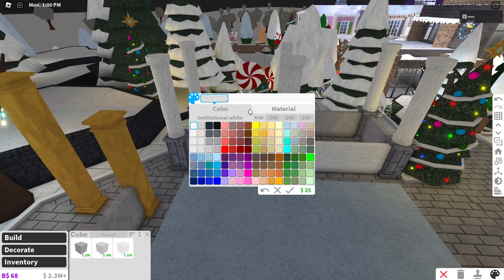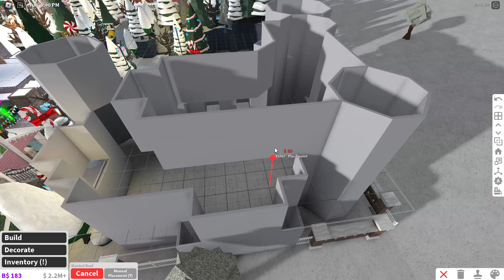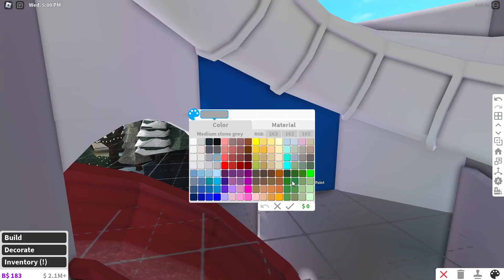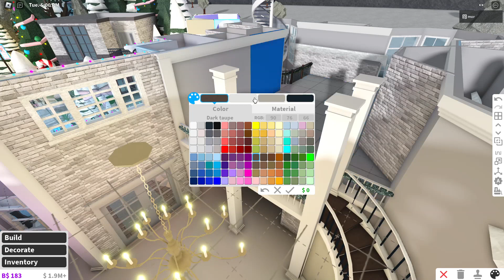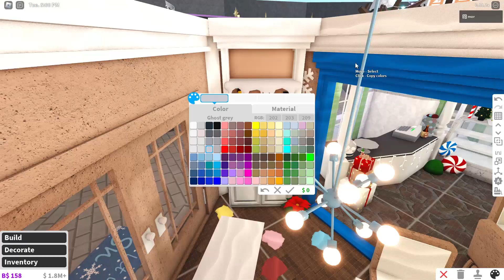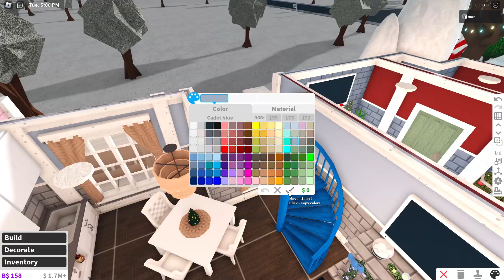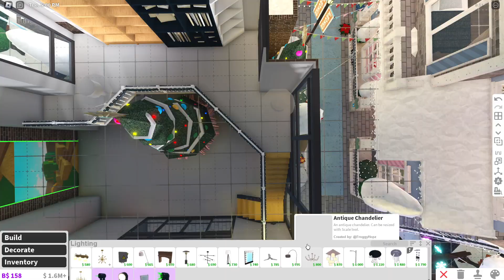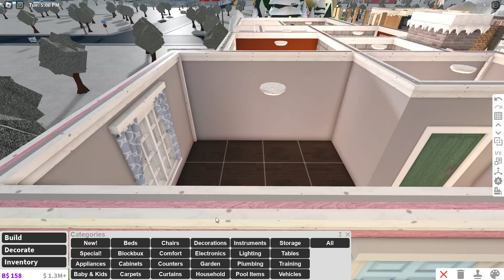CINDYS FROZEN ESCAPE | Welcome to Bloxburg: Speed Build | $3.6m (Part 2/3)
｡･:*:･ﾟ☆ YO!
彡 Welcome to Cindy's Frozen Escape! A winter adventure with plenty of fun!

PLOT INFO
Plot Value: $3,650,000
Bills: $20k+ without premium.
Plot Data: 87%
CONTAINS
Concert Stage, 5 Hotel rooms, Gingerbread Cafe, food court, ice skating rink, wrapping store, souvenir shop, dining  hall, ferris wheel. Custom Decals.

CHRISTMAS TOWN DECALS
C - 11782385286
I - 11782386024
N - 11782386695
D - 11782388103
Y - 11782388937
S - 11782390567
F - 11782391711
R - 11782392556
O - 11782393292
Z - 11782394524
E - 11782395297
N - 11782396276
cindys escape poster top half - 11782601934
cindys jingle bell rock - 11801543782
frozen long sign top - 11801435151
frozen long sign bottom - 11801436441
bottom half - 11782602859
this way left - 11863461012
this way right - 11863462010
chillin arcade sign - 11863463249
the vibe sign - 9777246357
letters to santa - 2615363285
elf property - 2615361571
elf of the month - 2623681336
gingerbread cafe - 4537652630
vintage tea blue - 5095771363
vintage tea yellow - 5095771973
sweet tooth bakery menu - 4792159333
sweet tooth bakery sign - 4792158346
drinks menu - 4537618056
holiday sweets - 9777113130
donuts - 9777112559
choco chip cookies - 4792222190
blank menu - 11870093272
buy one get one - 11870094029
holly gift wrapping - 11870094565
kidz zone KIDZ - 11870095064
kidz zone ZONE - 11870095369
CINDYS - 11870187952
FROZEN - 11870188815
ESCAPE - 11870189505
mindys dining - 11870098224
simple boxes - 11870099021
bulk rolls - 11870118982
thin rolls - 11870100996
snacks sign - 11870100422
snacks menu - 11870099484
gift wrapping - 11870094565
snow in a can - 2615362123
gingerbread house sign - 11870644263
cindy look bottom half - 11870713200
cindy look top half - 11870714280
cindys escape shop sign - 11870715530
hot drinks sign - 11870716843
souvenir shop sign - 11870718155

My UI color code is 47,47,47

GAME?

ミ twitter: morrfui
ミ instagram: morrfui (irl) or morf.yt (gaming)
ミ roblox username: morrfui